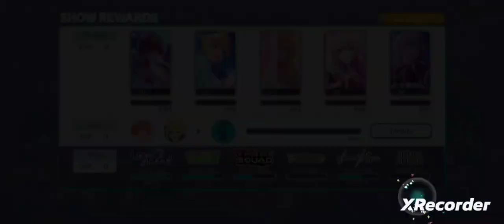Normal team vs enemy team!! ❤️❤️❤️💫🌟